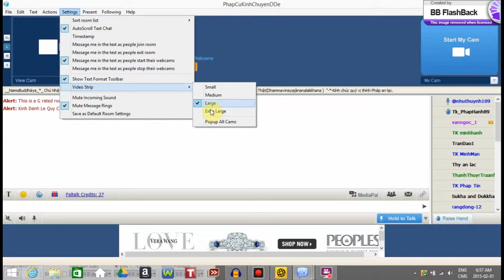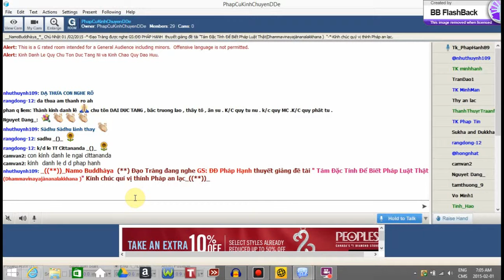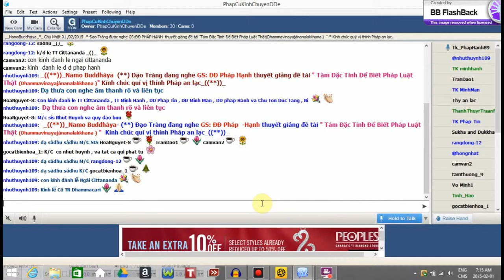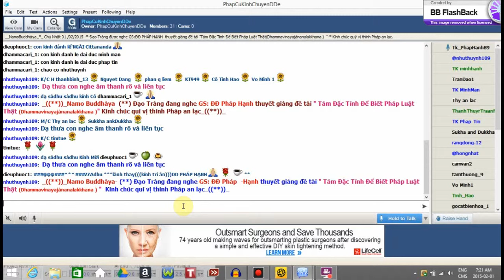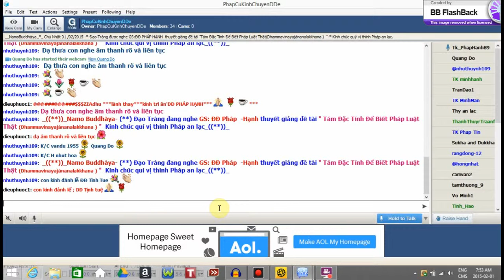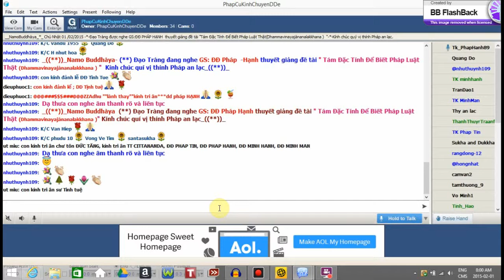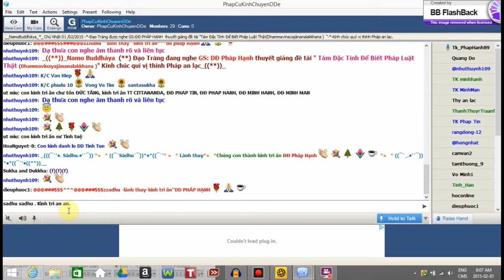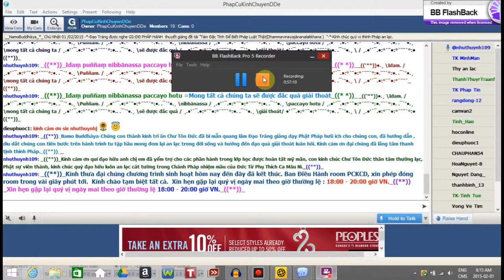Phap Cu Kinh Chuyen De Feb 1- 2015." Tám Đặc Tính Để Biết Pháp Luật Thật"-GS: ĐĐ Pháp Hạnh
GS: ĐĐ Pháp Hạnh thuyết giảng đề tài " Tám Đặc Tính Để Biết Pháp Luật Thật (Dhammavinayajànanalakkhana )"